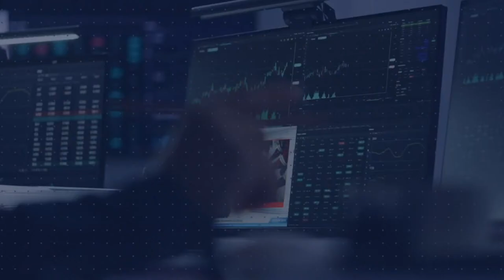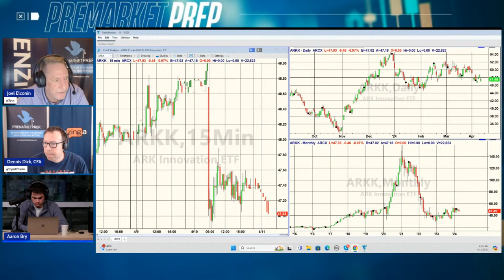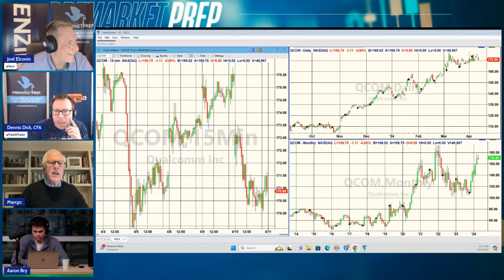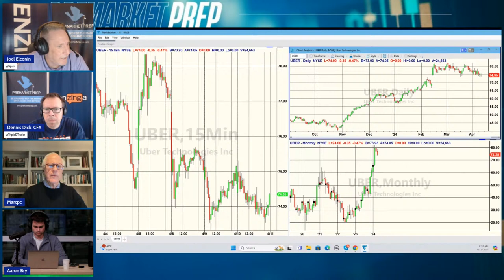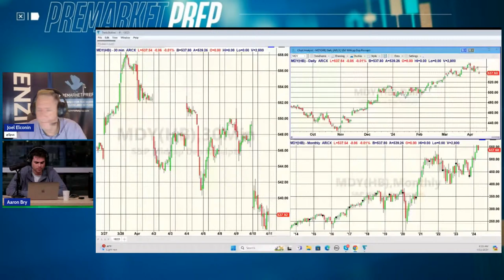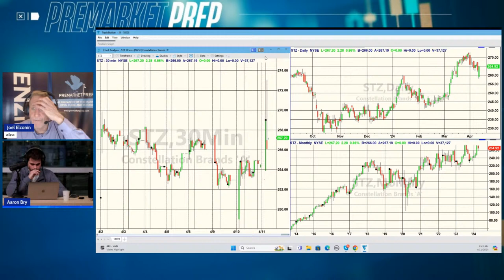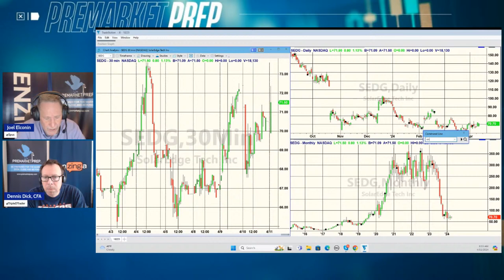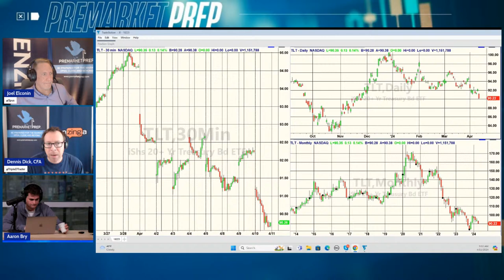More Pain Ahead? | PreMarket Prep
-More Inflation data on the way
-Carmax, Fastenal Earnings
-Nike Upgrade
-Another Red Day?

Today's Guest:
Marc Chaikin

Hosts:
Joel Elconin
X // @SPUS

Dennis Dick
X //  @TRIPLEDTRADER

Aaron Bry
X // @AaronBry5

1,606 episodes